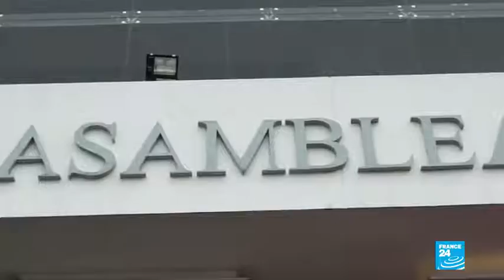María Alejandra Vicuña, la psicóloga que se convirtió en la vicepresidenta de Ecuador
La mujer de 39 años, que venía ejerciendo el cargo de manera interina, fue elegida por la Asamblea Nacional para reemplazar a Jorge Glas, condenado a seis años de prisión por recibir sobornos de la constructora brasileña Odebrecht.